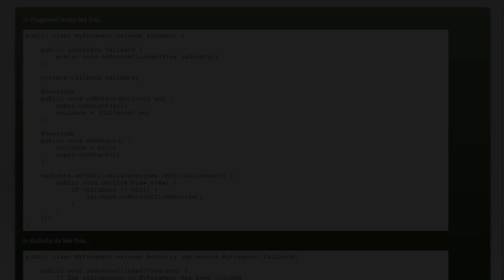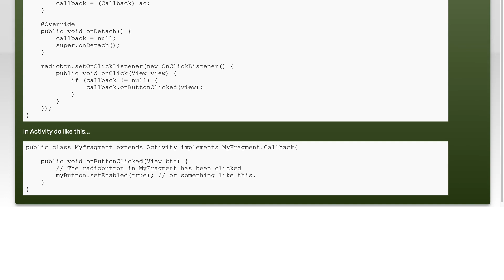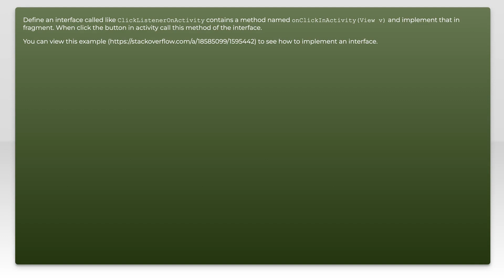Listening for activity button clicks from inside a fragment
java: Listening for activity button clicks from inside a fragment

Related to: java, android, android-fragments, fragment